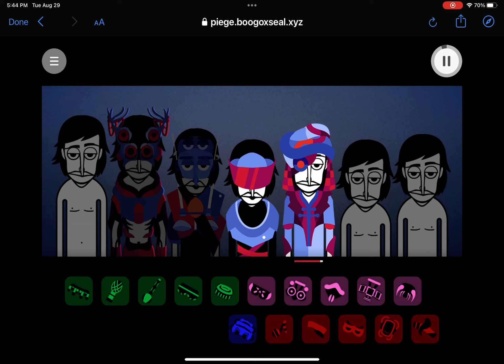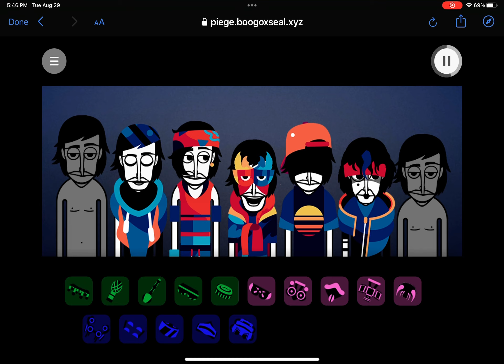Piege just came out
Wowzer